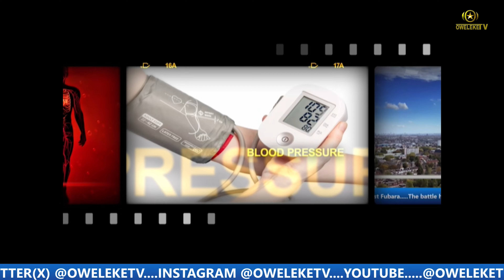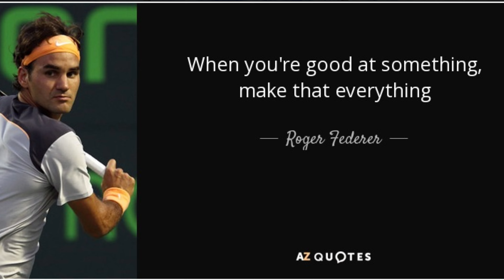Tips To Protect Your MENTAL HEALTH During The Christmas Holiday.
The holidays can be a joyful time to spend with loved ones, laugh, and have fun, but they can also be a trying and lonely time.

Attention To Your Mental Health And Well-Being Is Essential During This Season

Why you need to pay attention to your mental health; See what happens what you don't pay attention to your mental health.